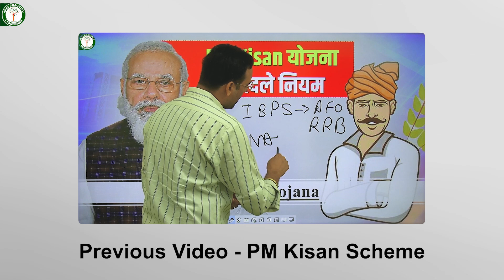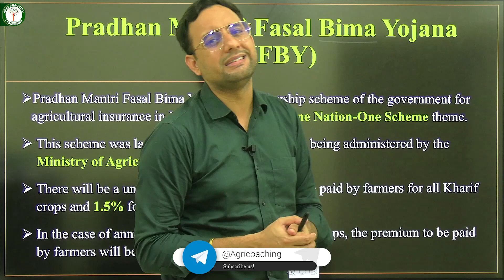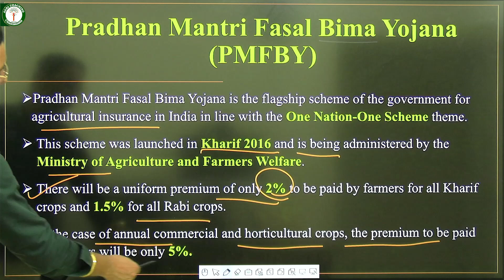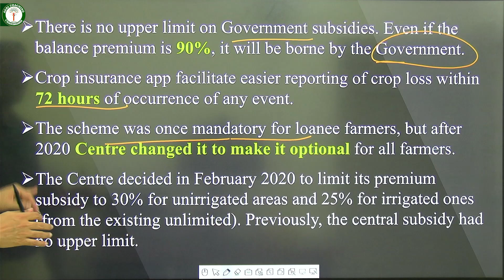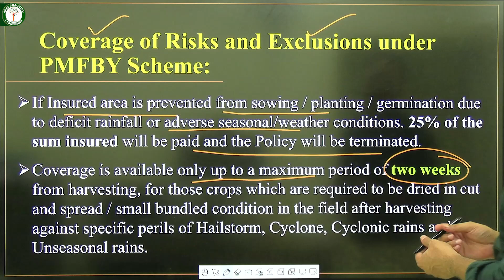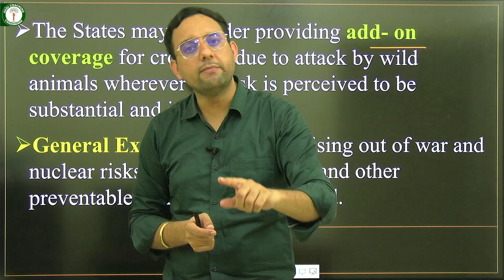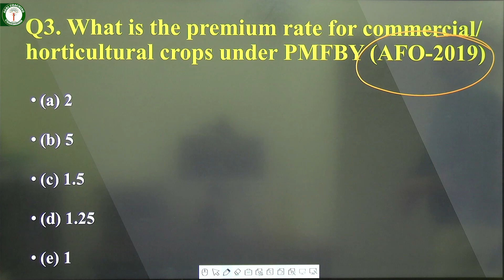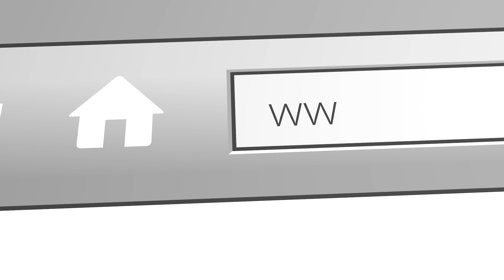PMFBY | Pradhan Mantri Fasal Bima Yojana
Feature we provide:
1. Online Coaching
2. Offline Coaching
3. Pdf notes
4. Target based test series
5. Hardcopy Notes

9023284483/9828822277